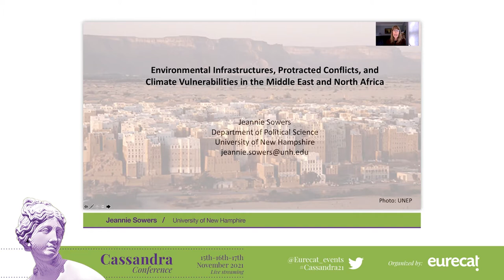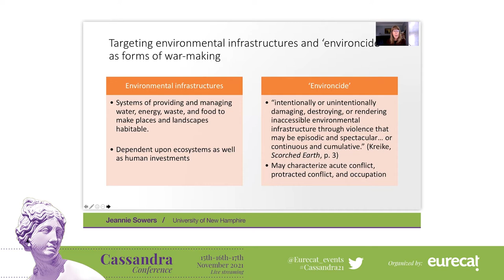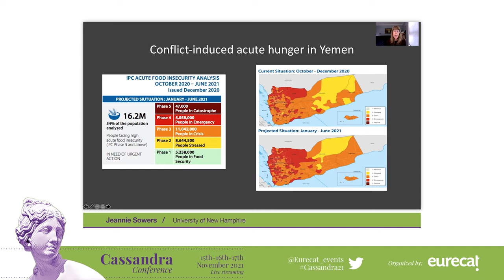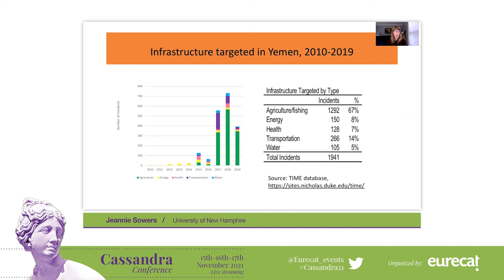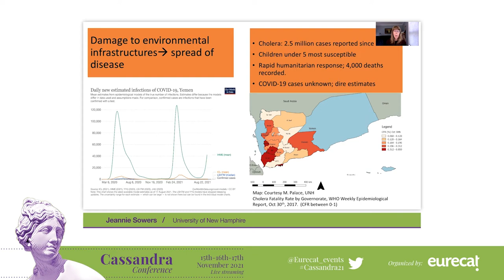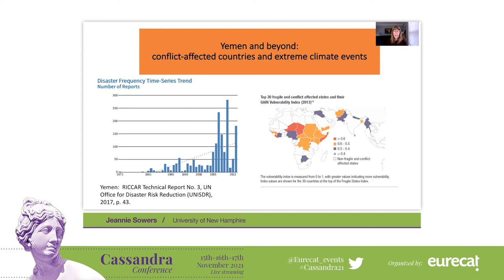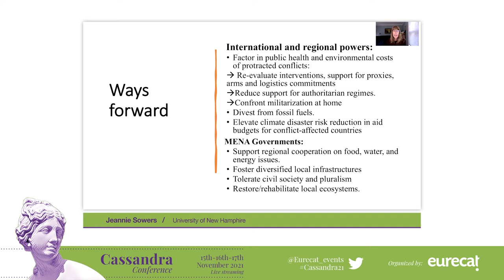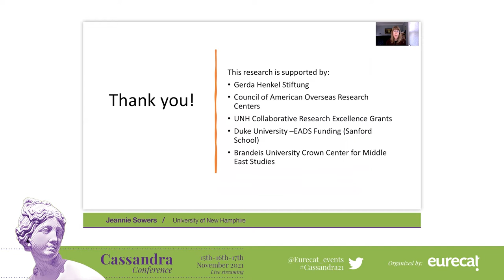Cassandra Conference 2021 - Panel three: Climate change and conflict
As the socio-political events that followed the exodus of approximately two million people escaping the devastating effects of a civil war in Syria and unrest in Libya, symptomatic of a process of dislocation reshaping the Levant, the Sahel and Sub-Saharan Africa  so cruelly demonstrated, the reaction of the international community was, instead of aid and comprehension, one of increasing right-wing nationalism, the closing of borders and internal political dispute in many of the wealthier receiving nations. One must ask that if a crisis affecting approximately 3 million people could produce such a negative response what would the consequences of 200 million people seeking peace, sustenance or simple humanitarian support be?

Presenter: DAVID SMITH, Director, Water, Environment and Business for Development (WE&B)

Speakers in this session:

TANJA MIŠKOVA, Ambassador in charge of Water Diplomacy and Circular Economy, The Ministry of Foreign Affairs of Slovenia

Dr. JOHAN SCHAAR, Stockholm International Peace Research Institute

JEANNIE SOWERS, Professor, Department of Political Science, University of New Hamphire

GIDON BROMBERG, Co-founder & Israel Director, Ecopeace Middle East